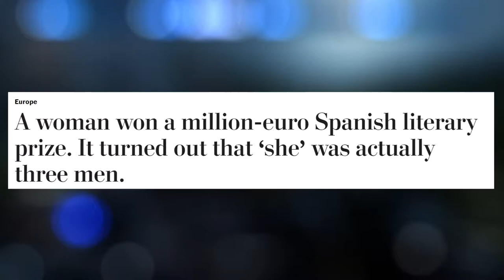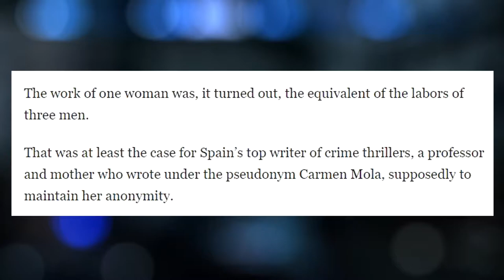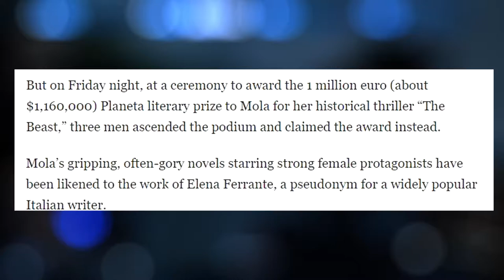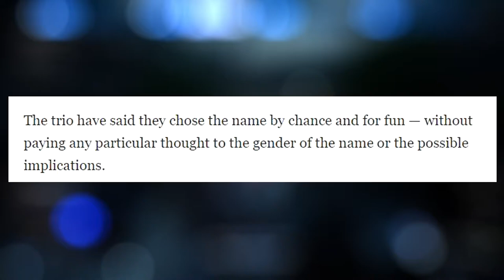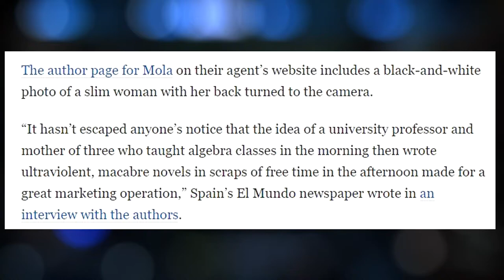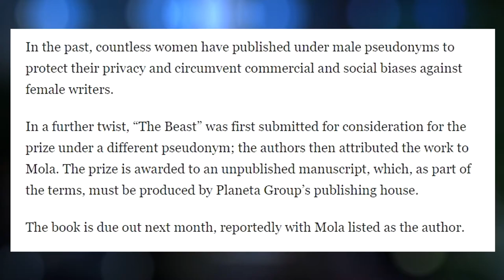Woman Who Won Million Dollar Literary Prize Turns Out To Be 3 Men Writing Under Fake Name!